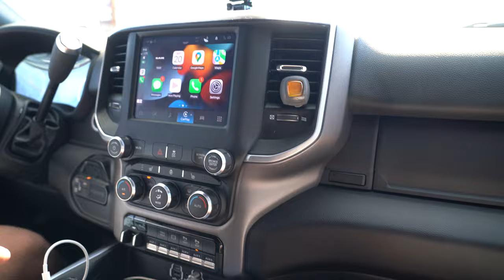Montana in a Northern Lite Truck Camper - Glacier National Park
I visited Glacier National Park back in 2020, but it was covered in smoke from nearby fires the entire time and couldn't get the full experience. I finally made it back to Glacier and decided to spend around 3 weeks there, with my cousin visiting at the end.

My Gear -
Camera - Sony A7iii
Lens - Sony 24-105 f4 / 50mm f1.8
Drone - DJI Mavic 2 Pro
Backpack - Atlas Athletepack
Action Cam - GoPro Hero 10 Black
Microphone - Movo VXR10-PRO

My Setup -
2022 Ram 3500 6.7l
1996 Northern Lite 9-6
400w of Solar
3000kwh battery bank
2000w inverter